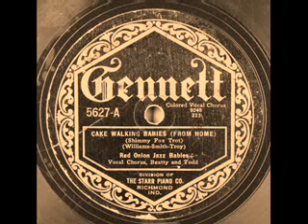The Red Onion Jazz Babies-Cake Walking Babies (From Home)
Cake Walking Babies (From Home)
The Red Onion Jazz Babies (Feat. Sidney Bechet and Louis Armstrong)
Alberta Hunter Voc.